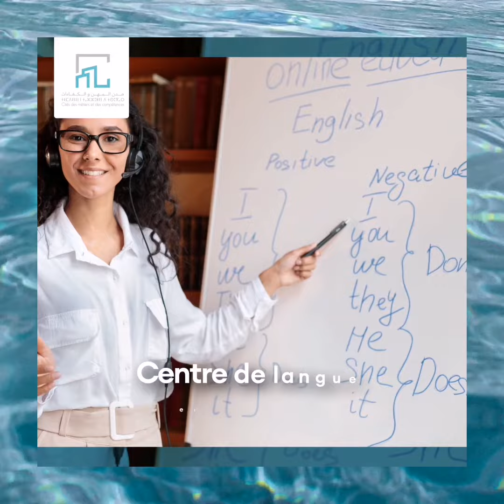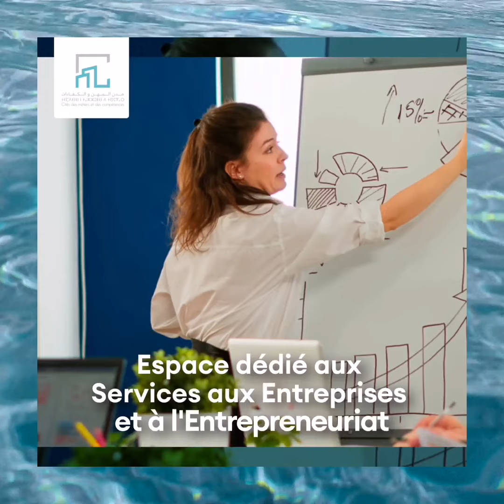الفرق بين CMC و ISTA // مميزات مدينة المهن والكفاءات CMC التابعة للتكوين المهني وإنعاش الشغل OFPPT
حسابنا البنكي CIH لدعم القناة لشراء لوازم التصوير